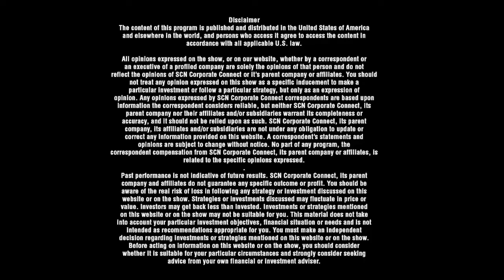SKYFchain Interview - TokenMatch NYC May 18, 2018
Interview with SKYFchain BD Director Kristian Lorenzen at the TokenMatch event on May 18, 2018